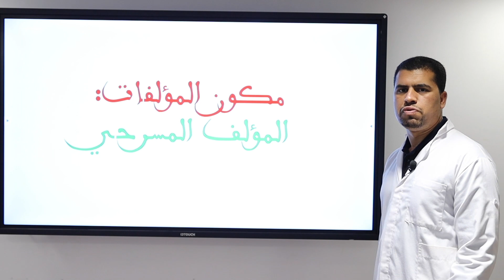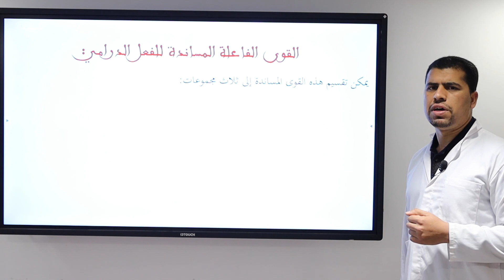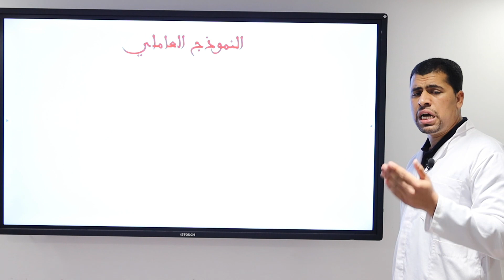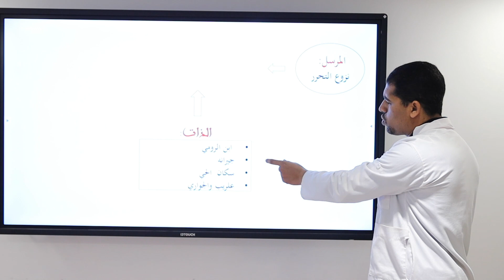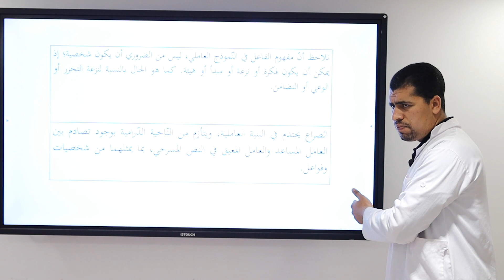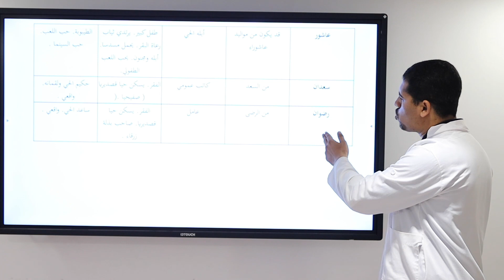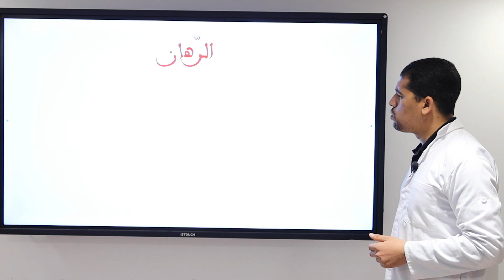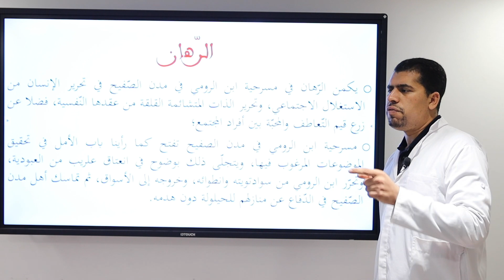MS TC LSH AR 3 المؤلف المسرحي في مدن الصفيح القوى الفاعلة المساندة للفعل الدرامي